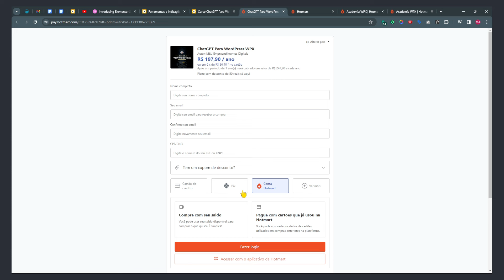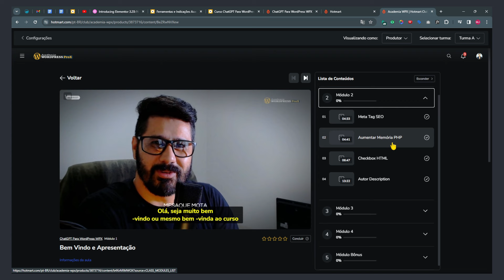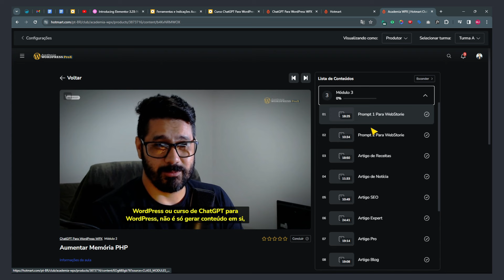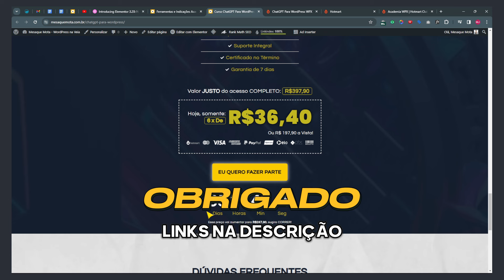Curso ChatGPT Para WordPress - Aprenda Como Criar Conteúdo Para Seu Site/Blog WordPress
Neste vídeo mostro o curso de Chat Gpt para wordpress onde ensino a usar a IA Generativa mais poderosa do mundo pra criar conteúdos para seus projetos de sites e blogs. Mostro como se cadastrar no curso e como funciona além de mostrar por dentro das aulas e o conteúdo programático, está sensacional o curso de Chat GPT para WordPress, aproveite!